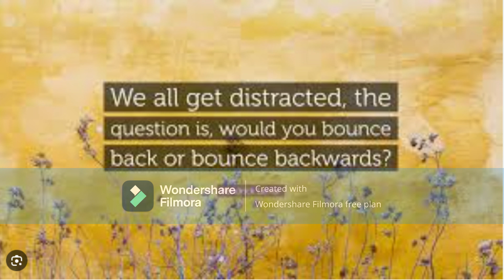Happy and Success Bounce Back In Life